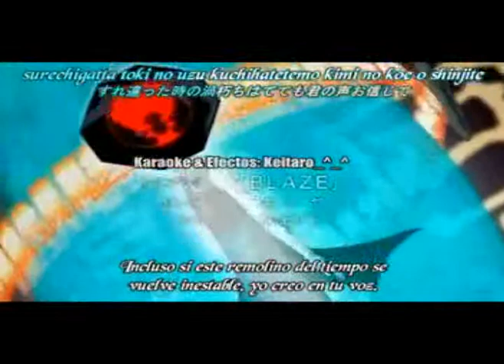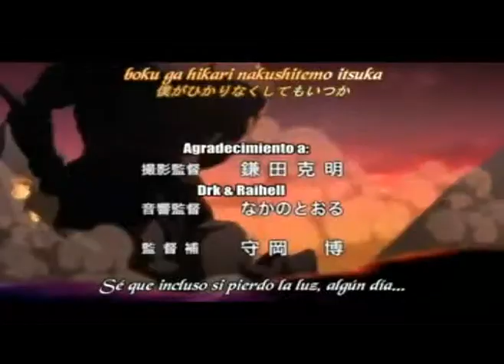Opening Tsubasa.Chronicles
La historia cuenta la desesperada búsqueda de un joven arqueólogo, Syaoran, tras las
plumas de la memoria de la Princesa Sakura, que se hallan perdidas en distintos mundos
debido al ambicioso deseo de un malvado mago, el cual quiere robarle un poder oculto
que ella posee: el de ir a otras dimensiones (entiéndase: mundos) a voluntad.